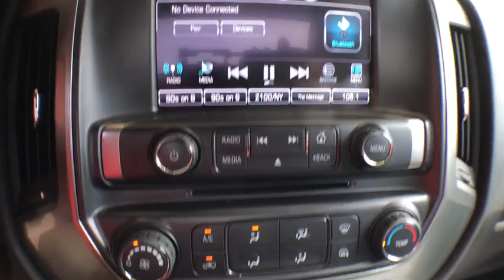2019 Chevrolet Silverado 1500 LD Lumberton, Fayetteville, Florence, Raleigh, Myrtle Beach, NC A6999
Black  2019 Chevrolet Silverado 1500 LD available in Red Springs, North Carolina at Baker Chevrolet. Servicing the Lumberton, Fayetteville, Florence, Raleigh, Myrtle Beach, NC area.
2019 Chevrolet Silverado 1500 LD LT - Stock#: A6999 - VIN#: 2GCVKPEC3K1153555